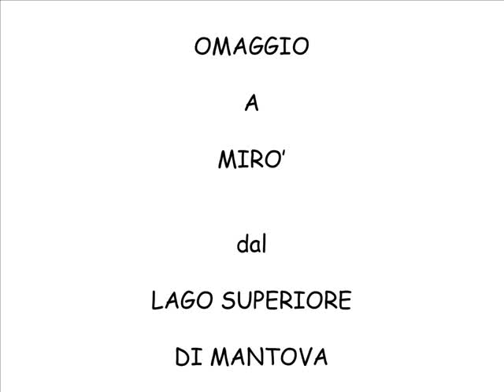Omaggio a Mirò dal Lago Superiore di Mantova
6 gennaio 2013 - Foto del Lago Superiore (Isola delle Oche). Musica di Liszt (Liebesträume)